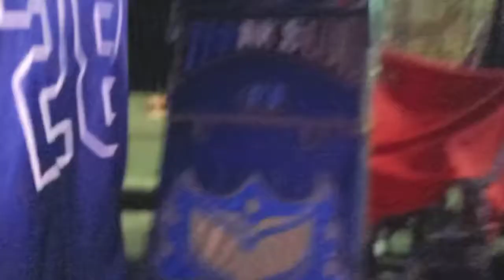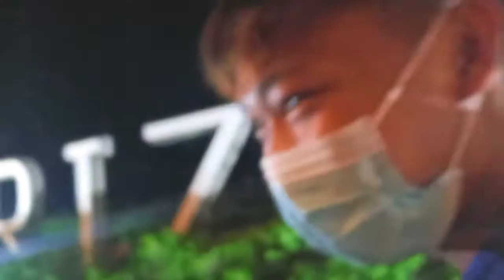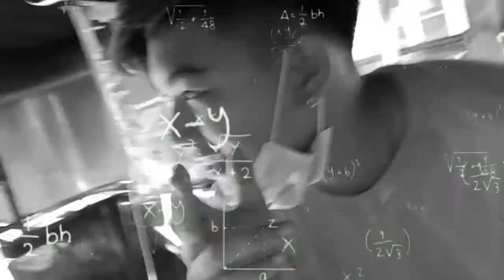SAYATI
ESXIETY VLOG #18

Ang Tawag...

1 LIKE = 1 BALITA